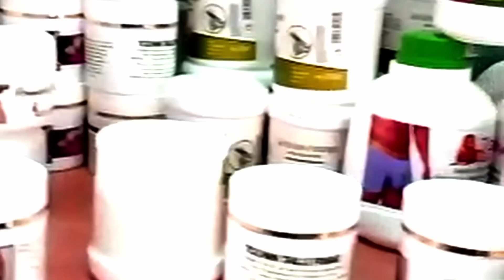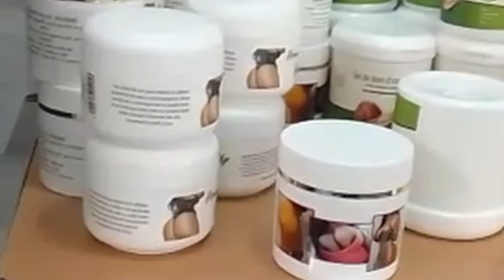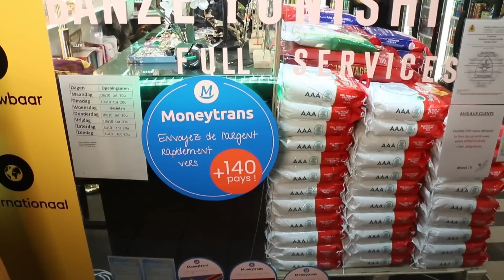WA YAMBO KANDA , YA MINENE EBIMI PONA INNOSSERERA